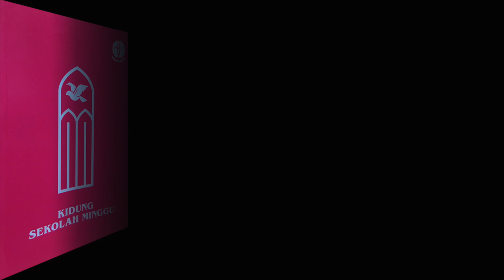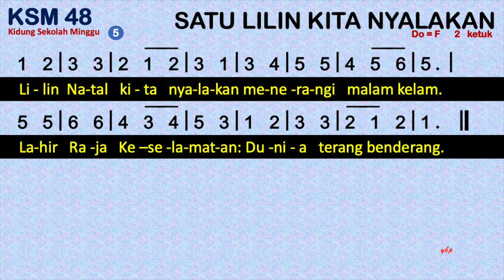KSM 48 Satu Lilin Kita Nyalakan - Kidung Sekolah Minggu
KSM 48  SATU LILIN KITA NYALAKAN
1=F 2/4

00:00 Bait 1 Satu lilin kita nyalakan:
00:39 Bait 2 Dua lilin kita nyalakan
01:09 Bait 3 Tiga lilin kita nyalakan,
01:39 Bait 4 Empat lilin kita nyalakan,
02:08 Bait 5 Lilin Natal kita nyalakan

1
Satu lilin kita nyalakan:
Hari Natal sudah dekat.
Lilin ini tanda harapan;
janji Tuhan akan genap!
2
Dua lilin kita nyalakan
menyinari hati sedih.
Di tengah-tengah kegelapan
nur iman tetap berseri.
3
Tiga lilin kita nyalakan,
kar’na kita pun mendengar:
Jurus’lamat segera datang
dan membawa damai besar!
4
Empat lilin kita nyalakan,
bagai bintang-bintang cerah.
Siaplah hai segenap alam,
dan bernyanyi “Maranatha!”
5
Lilin Natal kita nyalakan
menerangi malam kelam.
Lahir Raja Keselamatan:
Dunia terang benderang.

Catatan:
Lagu ini dinyanyikan sebelum penyalaan lilin Adven
Adven I menyanyikan hanya bait 1
Adven II menyanyikan bait 1 dan bait 2
Adven III menyanyikan bait 1, bait 2 dan bait 3
Adven IV menyanyikan bait 1, bait 2, bait 3 dan bait 4
sedangkan bait 5 dinyanyikan sebelaum penyalaan lilin pada Ibadah Malam Natal.